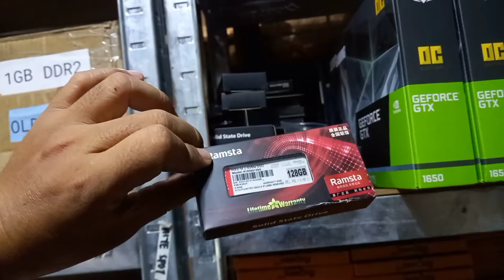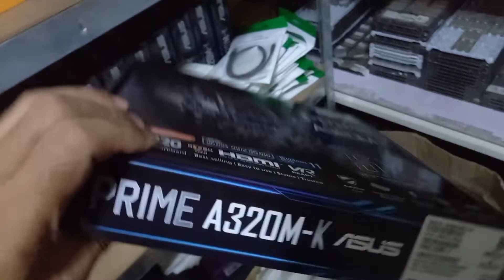DAPAT ALAMIN BAGO BUMILI NG COMPUTER SET O LAPTOP ...(PART 2 WAREHOUSE TOUR )